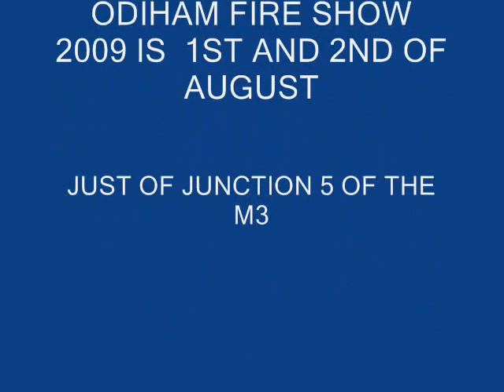ODIHAM FIRE SHOW 2008 CHILDRENS DISPLAY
ODIHAM FIRE SHOW IS THE BIGGEST IN EUROPE AND THIS SELECTION OF PICS SHOWS THE FANTASTIC CHILDRENS DISPLAYS WITH THERE MENTORS